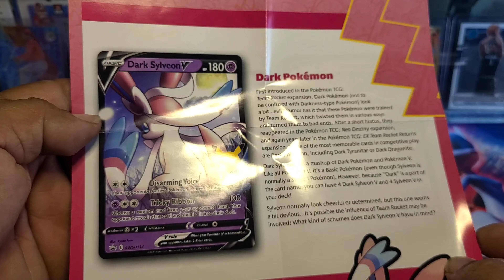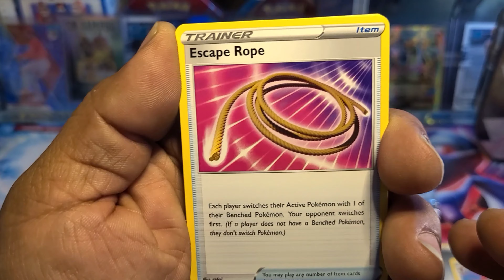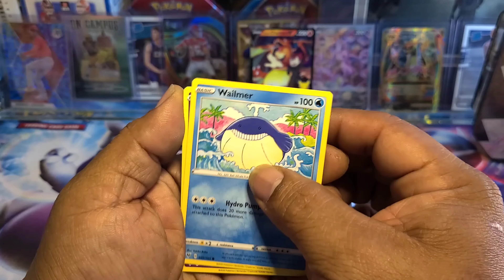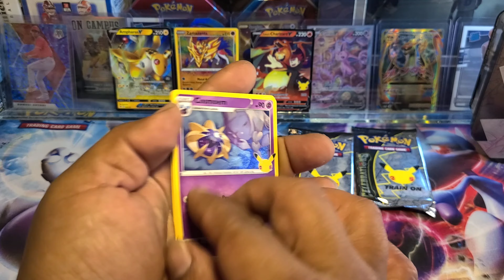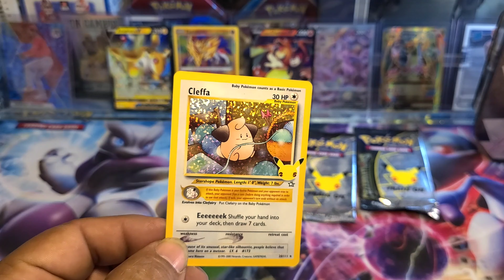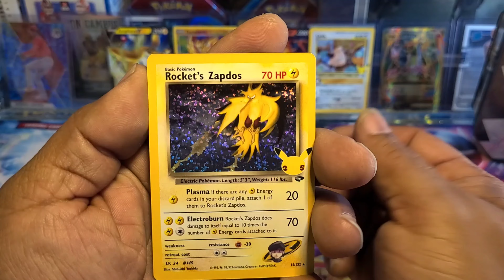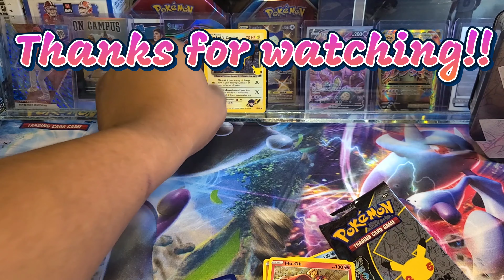Celebrations tin, Lance's Charizard V edition!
Whats good fam! Today we have a tin from Walmart. It's a Lance's charizard V Celebrations tincan! So come check us out and see what we pull!!